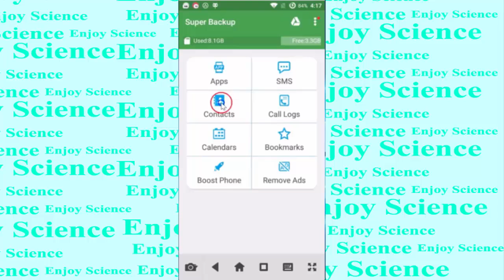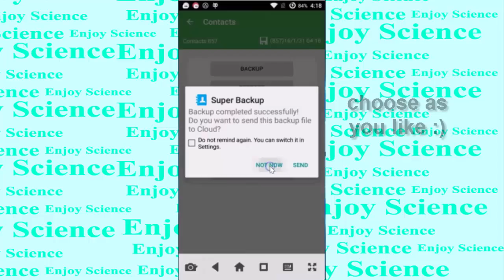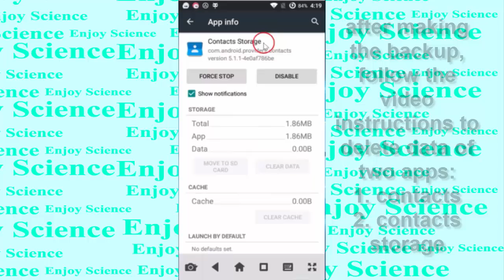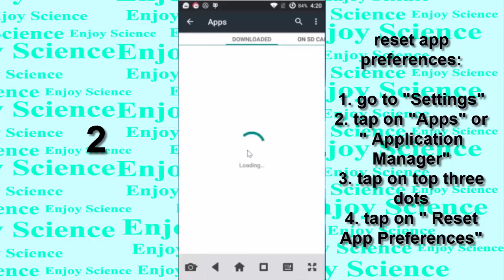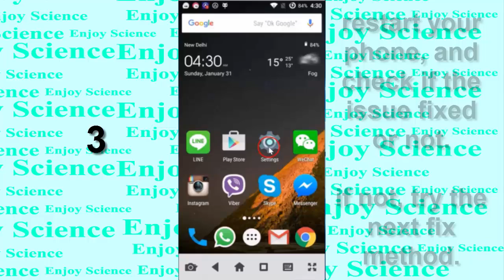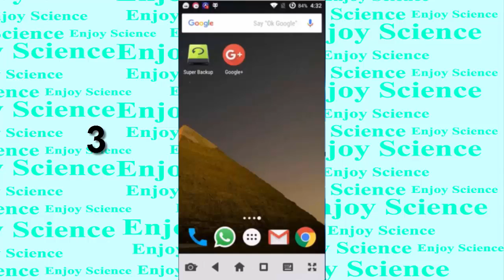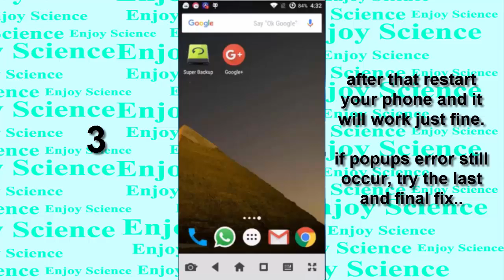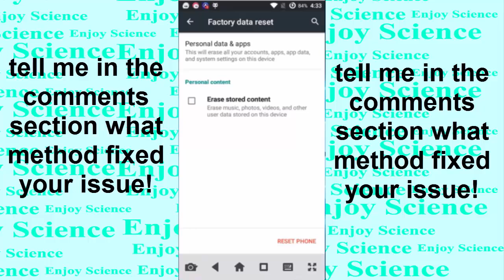07 How To Fix android.process.acore has stopped working Error On Android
How To Fix android.process.acore has stopped working Error On Android

In this video Enjoy_Science will show you how to fix popup error message saying android.process.acore stopped.

try this fix:

backup your contacts because we will erase them all. then, clear data of contacts app, and contacts storage app.

if the first fix method does not solve the issue, so try the next fix.

second fix:

delete app preferences.

if error still occurs, so try the 3rd fix.

Third fix:

- uninstall the app that causes the error popup messages.
- force stop ( disable ) Google plus.
- re-install the app that causes the error.
- re- enable the Google plus app.

if all the above three fixes can not fix the issue, so the final fix is to factory reset your phone.

NOTE that "factory reset your phone" will delete all data and erase all info inside your phone.